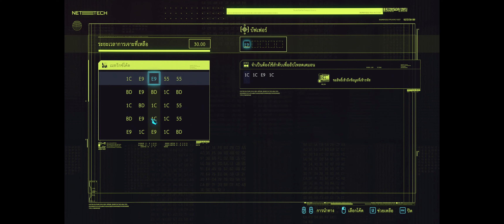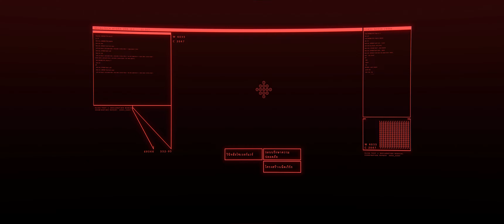[บรรยายไทย] CYBERPUNK 2077 PART 8 - Walkthrough DLSS ON 4K 60FPS ULTRAWIDE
CPU : INTEL Core i7-11700K
Mainboard : Asrock B560 Steel Legend
VGA Card : Galax RTX 3080
Memory :  CORSAIR VENGEANCE PRO SL RGB 32GB (16GBx2) DDR4 3600MHz
Harddisk : M.2 PCIe 1.TB WD Black SN750SE
Power Supply : CORSAIR 750W